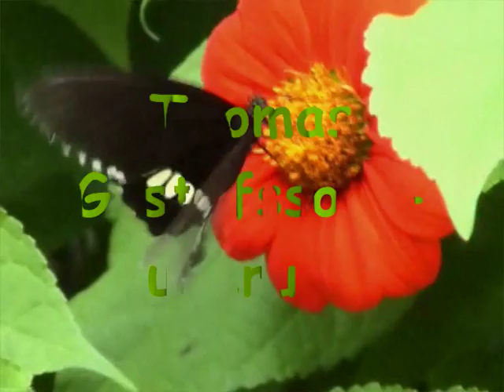Thomas Gustafsson - Luderusch